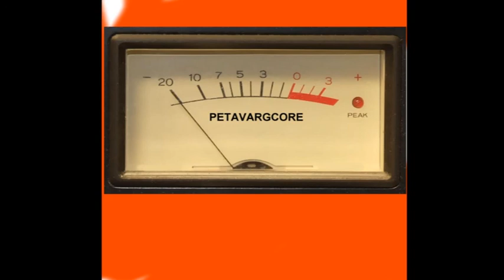GOD0220 - PetaVargCore - 03 - Origami Prolifika - Scrumpin' too blurry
GOD0220
PetaVargCore - 03 - Origami Prolifika - Scrumpin' too blurry

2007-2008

Four way split between Origami Prolifika / IALTS / dubMASTAflo / males kort

Often the question is asked, what is a VargCore?
We cannot explain it exactly, but a PetaVargCore is a very large amount of VargCore